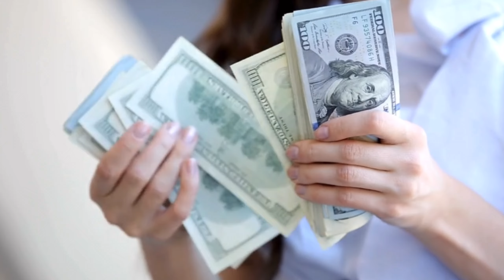Keşke bu üç kuralı daha önce bilseydik!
Yıllardır bize öğretilen bir çok bilgi ve kuralın yaşımız ilerledikçe bizi hayata karşı hazırlamakta çok yetersiz olduğunu anlıyoruz.

Ailelerimiz, öğretmenlerimiz ve tanıdığımız insalar bizi hayata hazırlamaya çalıştıklarını düşünerek, kendi tecrübelerini hiç çekinmeden bize aşılamaya çalışıyor. Bu da farkındalık yaratmak yerine bizi başkalarının kopyası haline getiriyor!